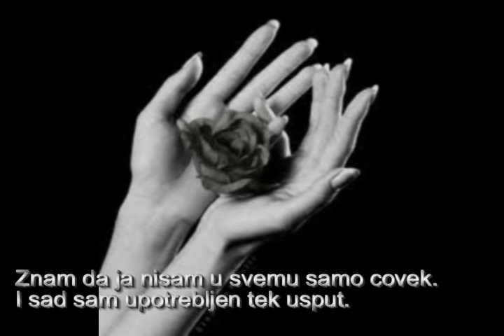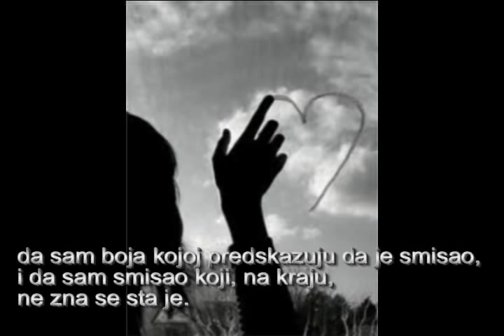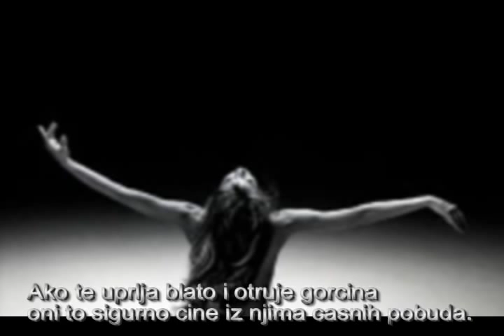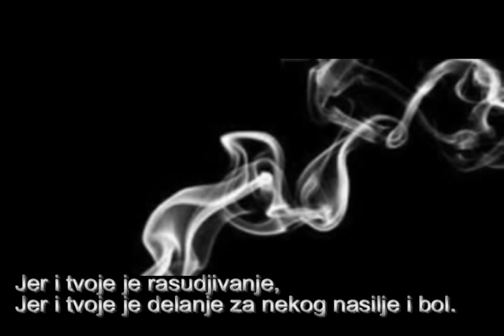Miroslav Mika Antic - Savrsenstvo vatre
Znam da ja nisam u svemu samo čovek.
I sad sam upotrebljen tek uz put.

Nevolje je u tome šo ne znam kako da prepoznam
gde sam udešen tako neverovatno nesrećno

da upetljavam sebe u pretakanje večnosti u večnost
i svemu pristajem da sam posuda,

da sam ram koji obmanjuju da je ikona,
da sam ikona koju varaju da je boja,

da sam boja kojoj predskazuju da je smisao,
i da sam smisao koji, na kraju, ne zna se šta je.

Da li ste odgonetnuli to volšebno, to složeno,
što nazivamo u sebi: prepoznavanje poznatog?

Ako te uprlja blato i otruje gorčina
oni to sigurno čine iz njima časnih pobuda.

Moralni zakon vode je: da udavi.
A vatre: da sagori sve što joj je u zagrljaju.

Blatu je umetnost da blati. Gorčini da je žešća.
Oni u tome vide čistotu dobrih običaja.

Sve ima svoj stvaralački sjaj i krepost.
Sve ima etiku sopstvene prirode.

Tvoje je s kim si, kud prolaziš i šta gutaš.
I zato, sve što ti je strano posmatraj

blagonaklono. Jer i tvoje je rasuđivanje,
Jer i tvoje je delanje za nekog nasilje i bol